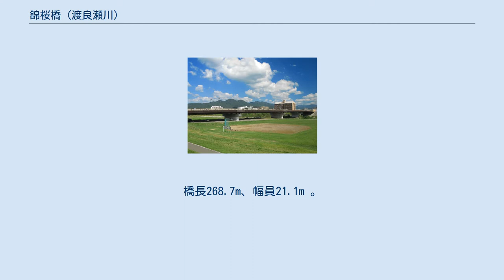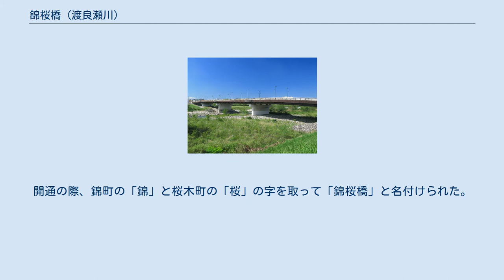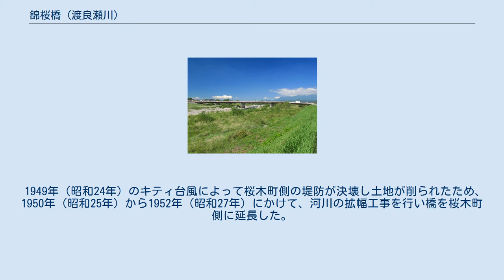錦桜橋 (渡良瀬川)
錦桜橋（2012年9月） 錦桜橋（きんおうばし）は、群馬県桐生市の渡良瀬川に架かる群馬県道68号桐生伊勢崎線の橋である。
橋長268.7m、幅員21.1m 。
 桐生市錦町と同市桜木町の間に架かり、上流側には桐生大橋が、下流側には中通り大橋がそれぞれ架かっている。
 桐生市の目抜き通りである錦町通りと、新桐生駅に通じる桜木町通りを結ぶ幹線橋梁であり、市内交通の要衝となっている。
 毎年1月1日に行われる「ニューイヤー駅伝」では、桐生中継所から当橋を通って伊勢崎市の西久保中継所に向かう。
2010年（平成22年）まで上流の桐生大橋を通過していたが、2011年（平成23年）より当橋を経由する走路に変更された。
 錦桜橋の開通以前は、錦町と桜木町の間にあった「後谷の渡し」（渡船）が使われていた。
 1913年（大正2年）の東武鉄道開通にあわせて、桐生市中心部と東武桐生線の新桐生駅を結ぶ橋として、1915年（大正4年）に初代錦桜橋が完成した。
開通の際、錦町の「錦」と桜木町の「桜」の字を取って「錦桜橋」と名付けられた。
 初代錦桜橋は吊り橋であったため、1922年（大正11年）に大水により流失してしまう。
翌年の1923年（大正12年）に水戸工兵隊により新橋が起工され、1925年（大正14年）4月 に、鉄鋼製洋式ワーレントラス構造の二代目錦桜橋が開通した。
橋長139m、幅員6m。
 1949年（昭和24年）のキティ台風によって桜木町側の堤防が決壊し土地が削られたため、1950年（昭和25年）から1952年（昭和27年）にかけて、河川の拡幅工事を行い橋を桜木町側に延長した。
1967年（昭和42年）、交通量の増大により、隣接して上下流に歩道橋を増設した。
 その後も増え続ける交通量に対応するため、2002年（平成14年）に架け替え工事が開始された。
「錦桜橋に感謝する集い」が行われ、3月から撤去工事開始まで、イルミネーションが点灯された。
2005年（平成17年）に架け替え工事が完了し、三代目錦桜橋の供用が開始された。